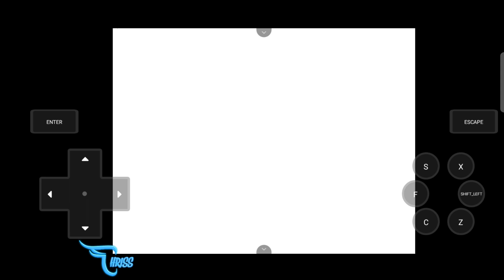MELAWAN ASH KETCHUM DAN PROFESOR OAK EPS 28 || TAMAT || Pokemon Anil Indonesia